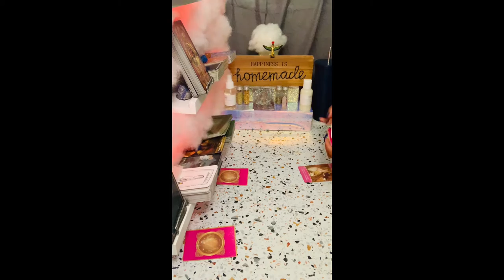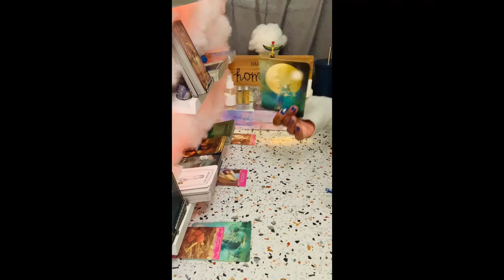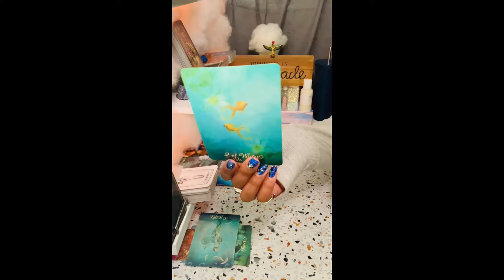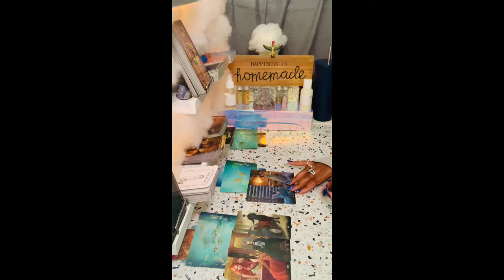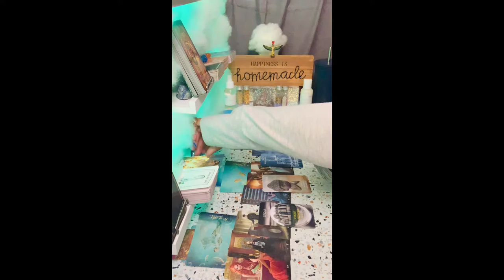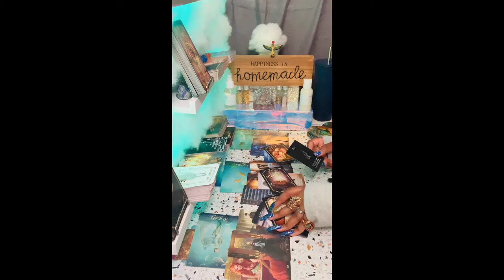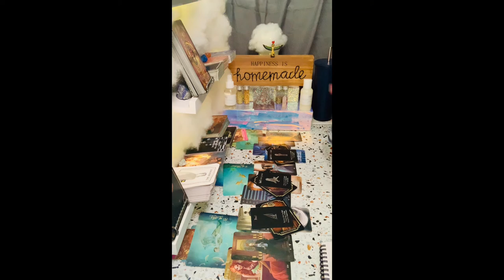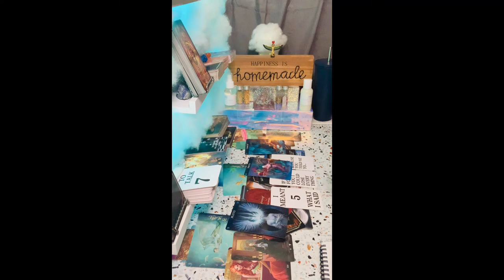Capricorn ♑️Healing~Caring~Nuturing:Time to choose‼🤞🙄 On RIGHT path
My Decks🎴🃏
♠️Work Your Light Oracle Cards
♦️Gilded Tarot Royale Deck
♣️Spellcasting Oracle Cards:
♥️Tarot of Sexual Magic
♠️The Good Tarot
♦️Light Seer's Tarot
♣️Erotic Fantasy Tarot
♥️Tarot of the Haunted House
♠️Oracle of Visions
♦️Sun and Moon
♣️Gilded Reverie Lenormand
♥️Island Time Wellness Love Oracle Cards
♠️Barbieri Zodiac Oracle
♦️Angel Answers Oracle Cards
♣️The Romance Angels Tarot Oracle Cards Deck
♥️Notes from the Universe on Love & Connection
♠️In Between Tarot Kit
♦️Success Oracles
♣️Fin de Siècle Kipper
♥️After Tarot Kit
♠️Before Tarot Kit
♦️Lovers Oracle
♣️Love Oracles
♥️The Hoodoo Tarot
♠️Celebration of Love
♦️The Soul's Journey Lesson Cards
♣️Amenti Oracle Feather Heart Deck
♥️Making Magick
♠️Dark Mirror Oracle
♦️Believe in Your Own Magic
♣️Vice Versa Tarot Deck
♥️The Sacred Self-Care Oracle
♠️Modern Witch Tarot Deck
♦️True Heart Intuitive Tarot
♣️Mystic Mondays Tarot
♥️Moonology Oracle Cards
♠️The Starseed Oracle

I want to pay homage to all the tarot readers that assisted me in this journey. PAST & PRESENT whether it was Spread Ideas, Card Purchases, The Push to Start Youtube, Messages of Encouragement etc. etc. they all collectively got me here and I want them to know I appreciate it and them. In no particular order: